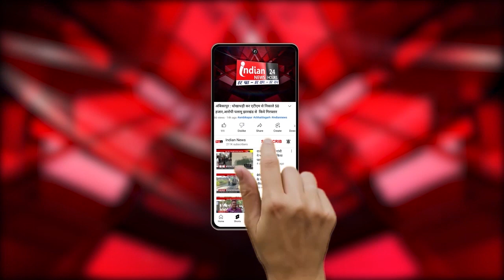Mumbai : Bollywood एक्टर Randeep Hooda ने मैतई रस्मों रिवाज से रचाई शादी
Our Links